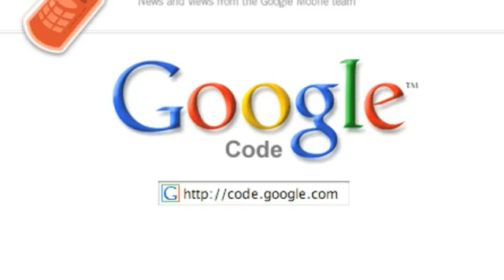Gears for Mobile: Introduction by Charles Wiles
Charles Wiles is the product manager for Mobile Gears, and in this video he introduces us to the release, and the big picture on where this is going, and how exciting it will be to develop applications on the phone using Web technology.